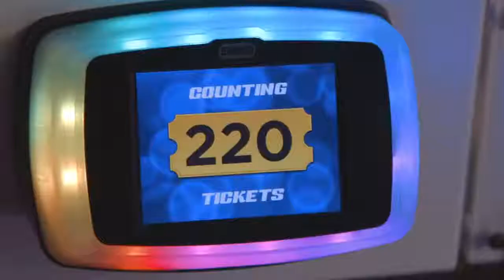Promo video Gamestate Den Haag